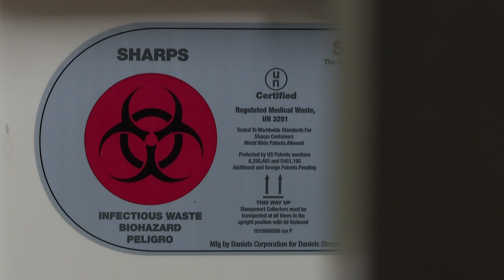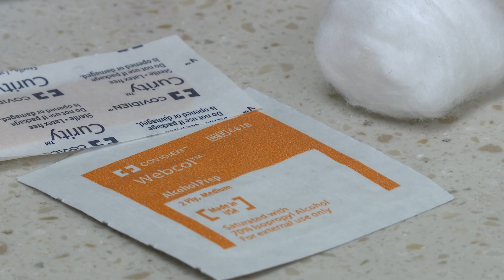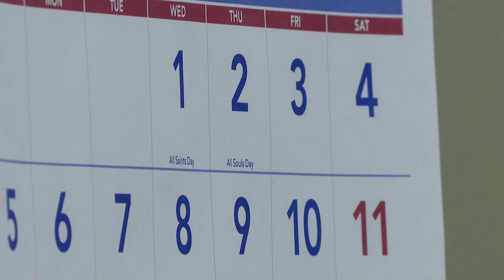Colorado healthcare workers make history, get live Ebola vaccine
Ebola is a rare but deadly disease. In 2014, a major outbreak in West Africa led to some cases here in the US.

9NEWS (KUSA) is located in Denver, Colorado.